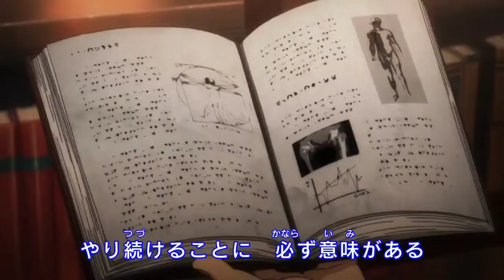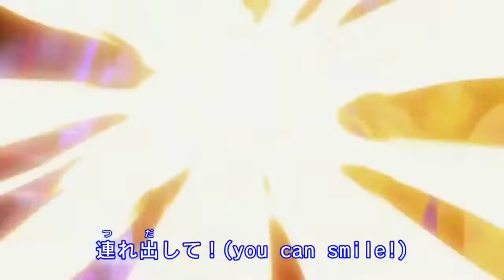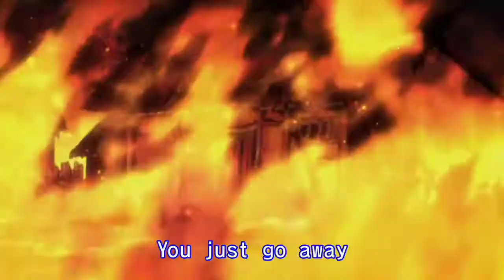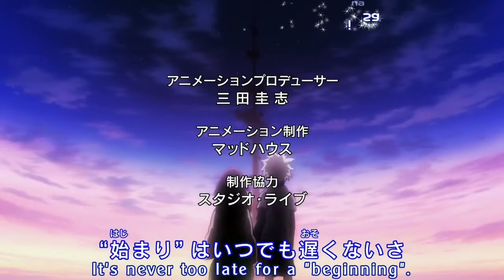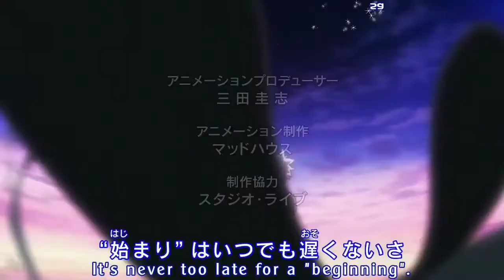HXH Op || Departure || Final NCS